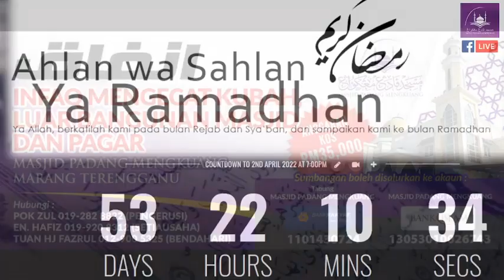Siri 21 : Mukhtasor al Latif ; Ust Abu Usamah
Pengajian Ilmu Feqah.

Kitab : Mukhtasor al Lathif.

Oleh : Ust Abu Usamah Hj. Hanapiah.